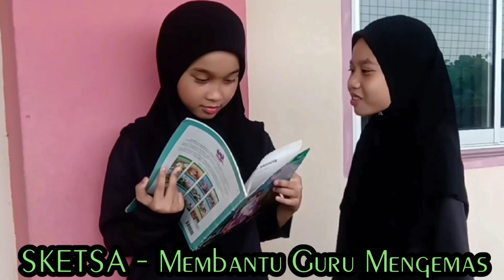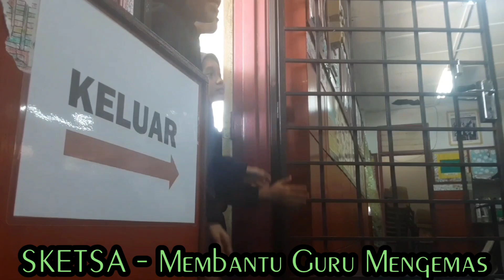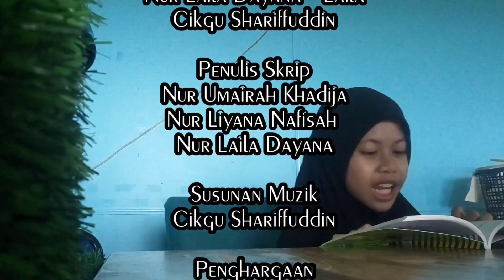VKK2023 (SR) SEKOLAH KEBANGSAAN BANDAR PUSAT CIKGU ROCK & UNIDENTIFY GIRLS MembantuGuruMengemas